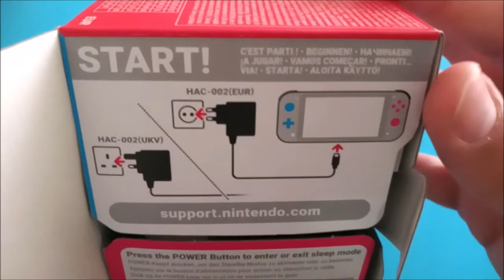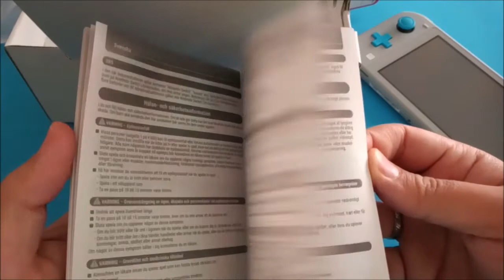EDICION LIMITADA POKEMON - UNBOXING NINTENDO SWITCH LITE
Unboxing de la edición limitada / especial Pokémon Zacian y Zamazenta de Nintendo Switch Lite.